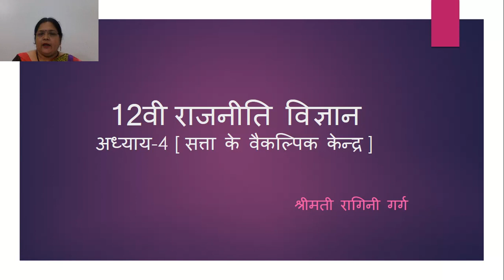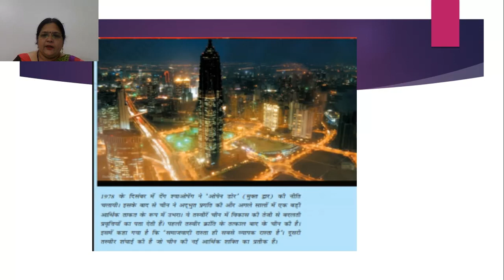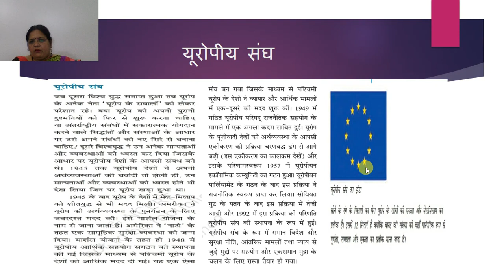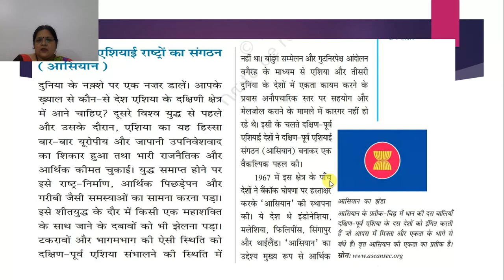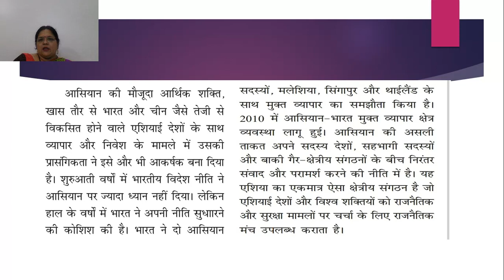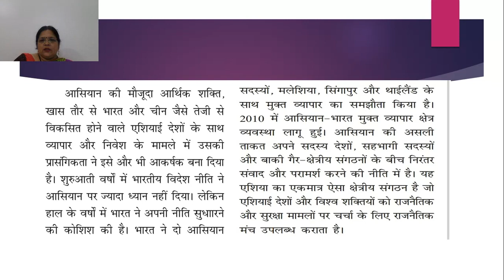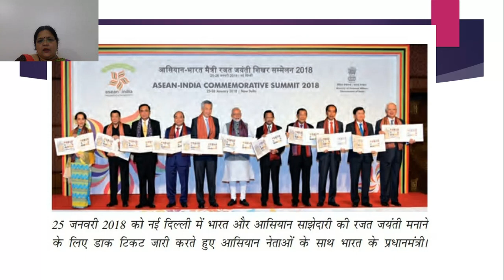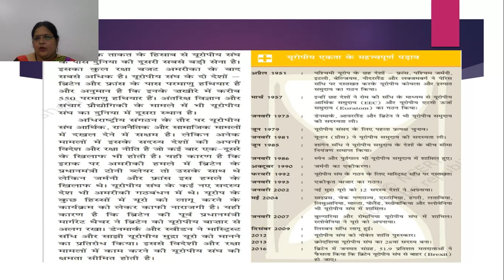कक्षा 12वी राजनीति विज्ञान अध्याय 4 सत्ता के वैकल्पिक केन्द्र भाग १